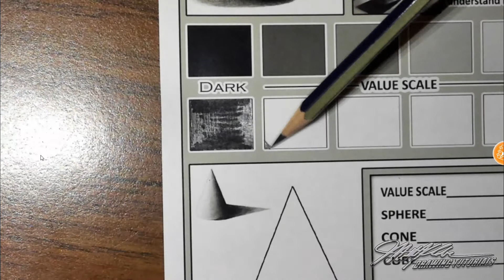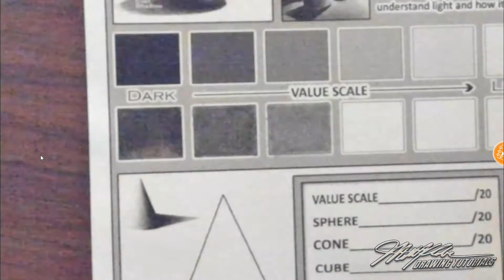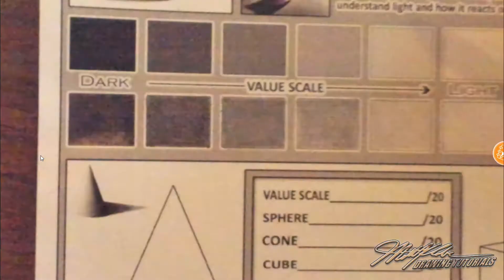How to Shade a Value Scale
Step by step process on how to shade a value scale.
Tools you'll need: 6B pencil, smaller blending stump, B pencil (optional)